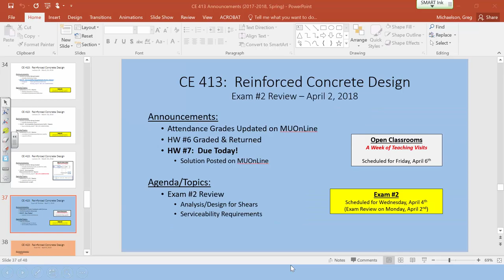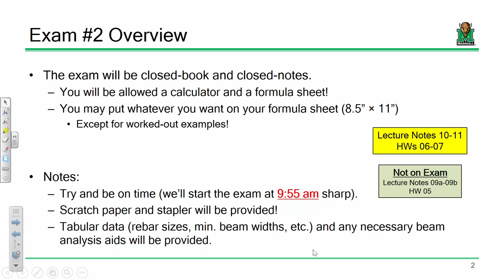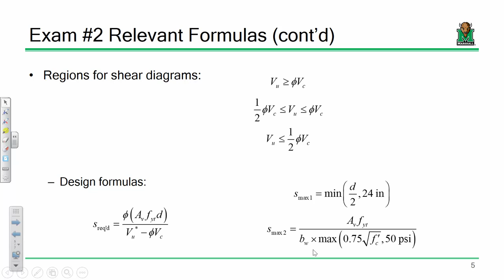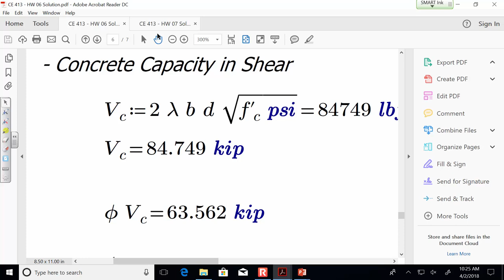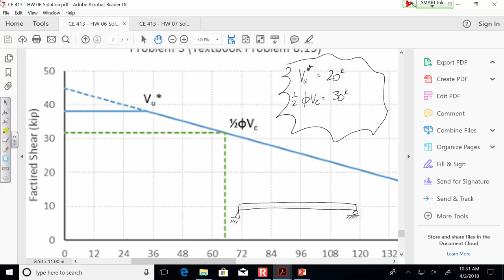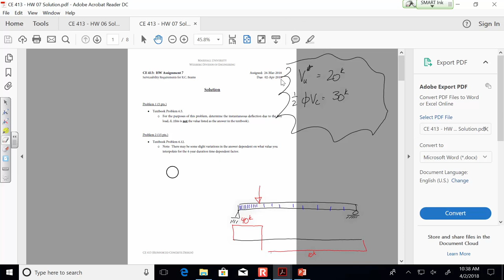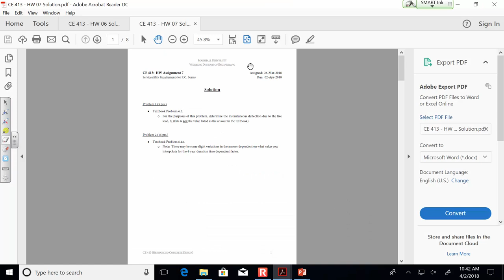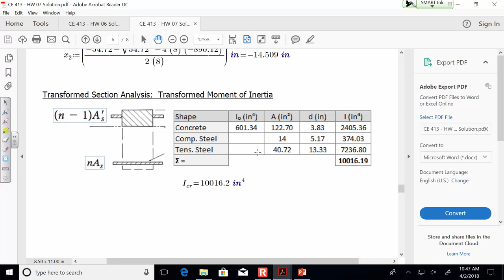CE 413 Exam #2 Review (2018.04.02)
- Analysis/Design for Shear
- Serviceability Requirements